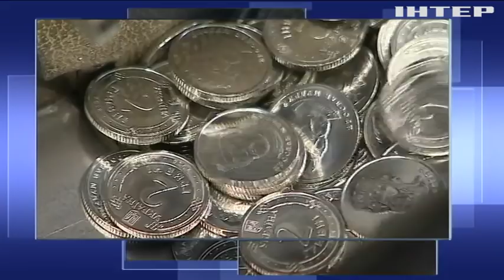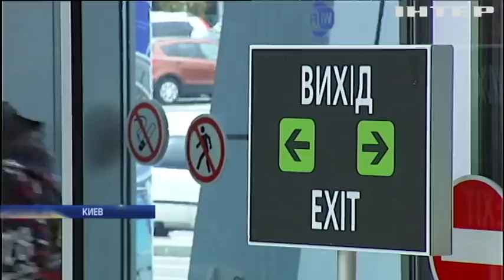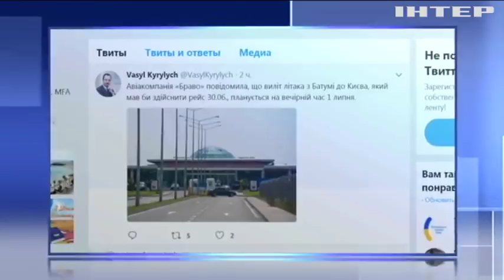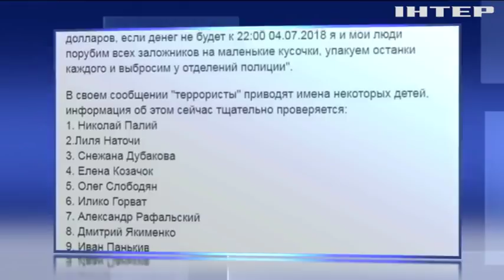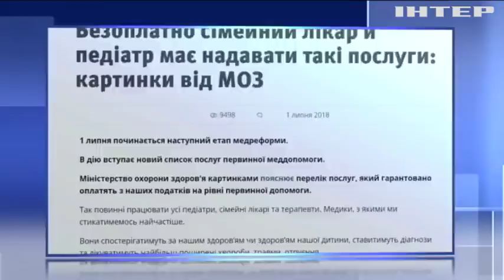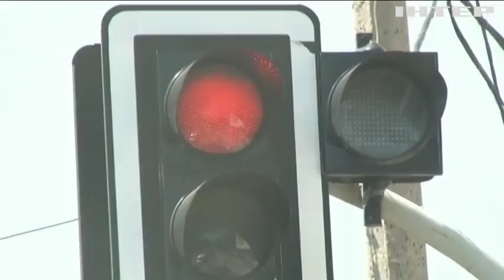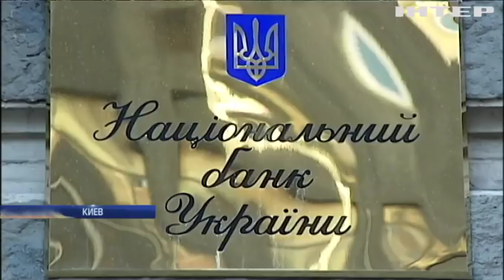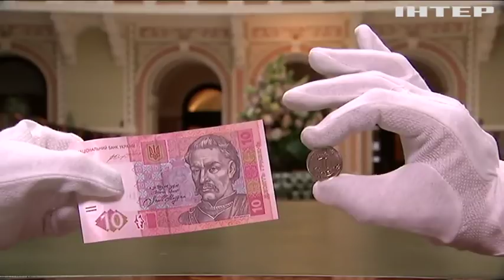Подробности, выпуск за 1 июля 2018 года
Смотрите в этом выпуске:
Экстремальный туризм. Более тысячи украинцев вынуждены коротать отпуск в аэропортах вместо курортов, кто испортил отдых?;
Не "Добро пожаловать". Израиль поможет сирийским беженцам у своих границ, но в страну не впустит, чего боятся?;
Реанимировать "Скорую". Из службы экстренной помощи бегут даже водители, как спасти "неотложку"?;
Сдачи не нужно. В Украине начали округлять чеки в магазинах, зачем это нужно и кому выгодно?